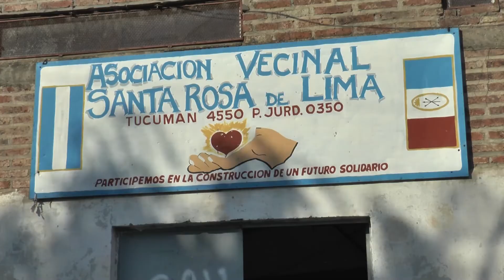EL COMEDOR DE SANTA ROSA DE LIMA REABRIÓ SUS PUERTAS, AUNQUE ESPERA RESPUESTAS DE PROVINCIA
MIGUEL VERÓN - VECINALISTA